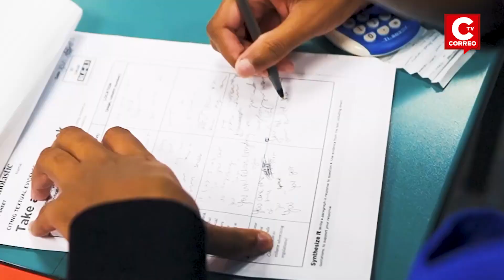PENSIÓN DE ALIMENTOS para mayores de 18 años: ¿Qué requisitos debes cumplir para acceder a esta?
Las personas mayores de 18 años pueden acceder a una pensióndealimentos. Así lo recordó el Ministerio de Justicia y Derechos Humanos. Sin embargo, hay algunos requisitos que se deben cumplir para ello. Te damos todos los detalles en este video.